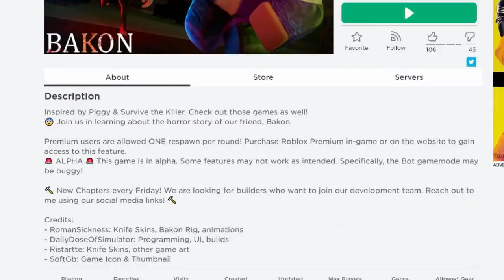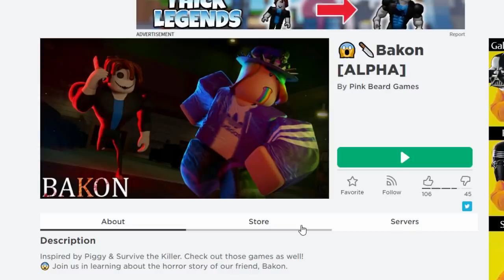ผีเบคอน..โหดจังเลย! | Roblox Bakon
เมื่อพี่นิวได้เข้าไปในบ้านหลังหนึ่งก็ต้องพบว่าที่นี่มีผีอยู่!  แต่ว่ามันคือผีเบคอนที่โหดมากๆนั่นเอง

กด HD เพื่อความคมชัดนะจ๊ะ